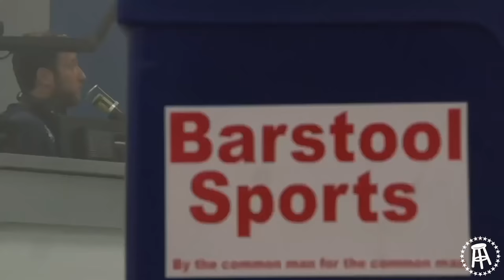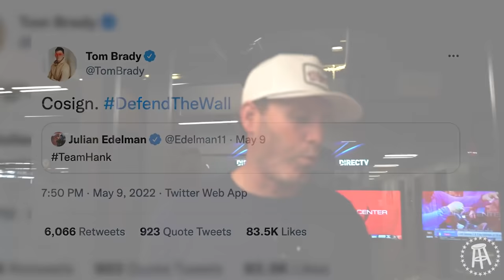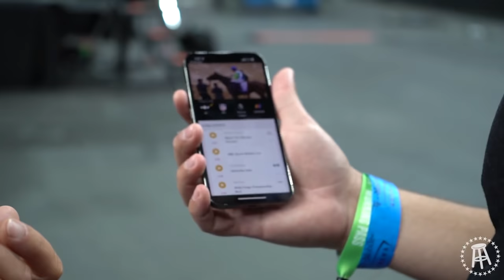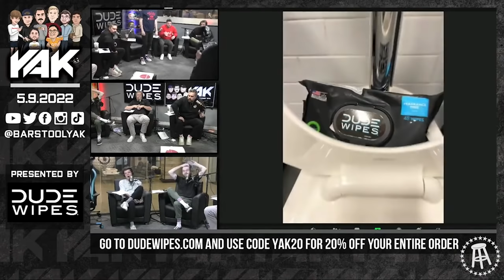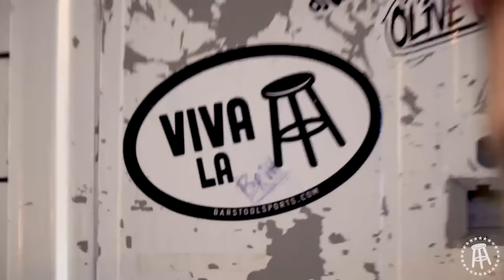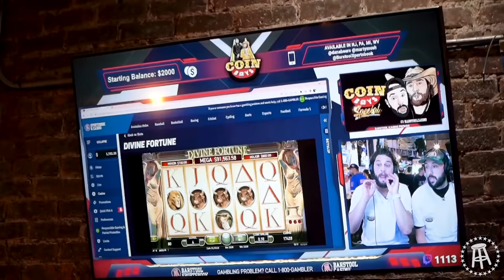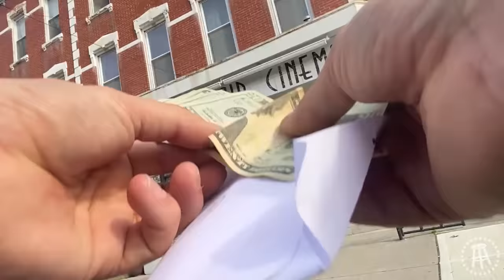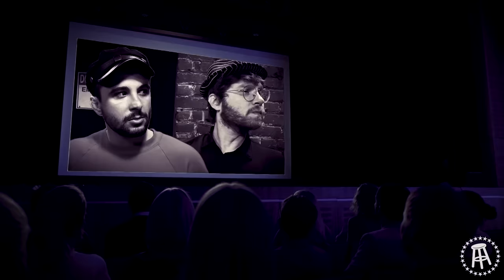Shocking Office Relationship Rocks Barstool To Its Core | Stool Scenes 357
On this week's episode of Stool Scenes, a shocking relationship between Ria and Marty Mush rattles Barstool HQ, while Dave Portnoy, Big Cat and company cover the Canelo Alvarez vs. Bivol fight in Vegas.